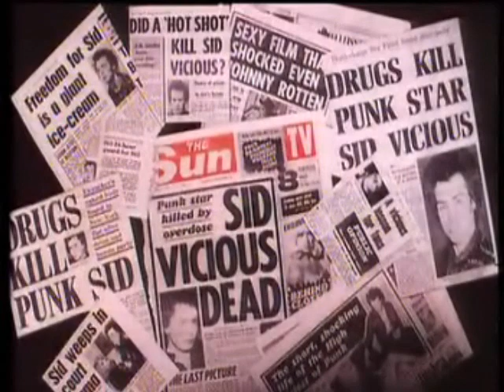Sex Pistols - Friggin in the riggin Music video (from The great rock'n roll swindle)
i couldn't find the video anywere, so here it is.

Sex pistols are:
Steve Jones- Guitar
Paul Cook- Drums
Sid Vicious- Bass
Johnny Rotten- Vocal

Lyrics:

It was on the good ship Venus
By Christ, ya shoulda seen us
The figurehead was a whore in bed
And the mast, a mammoth penis

The captain of this lugger
He was a dirty bugger
He wasn't fit to shovel shit
From one place to another

[Chorus:]
Friggin' in the riggin'
There was fuck all else to do

The captain's name was Morgan
By Christ, he was a gorgon
Ten times a day he'd stop and play
With his fuckin' organ

The first mate's name was Cooper
By Christ he was a trooper.
He jerked and jerked until he worked
Himself into a stupor

[Chorus]

The second mate was Andy
By Christ, he had a dandy
Till they crushed his cock on a jagged rock
For cumming in the brandy

The cabin boy was Flipper
He was a fuckin' nipper
He stuffed his ass with broken glass
And circumcised the skipper

[Chorus]

The Captain's wife was Mabel
To fuck she was not able
So the dirty shits, they nailed her tits
Across the barroom table

The Captain had a daughter
Who fell in deep sea water
And by her squeals we knew the eels
Had found 'er sexual quarters

[Repeat Chorus to Fade]